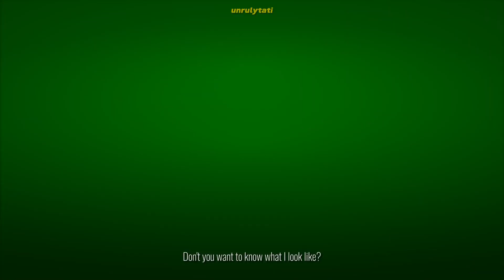mork ✘ day ➣ ❛ heavy ❜ [ last twilight ]